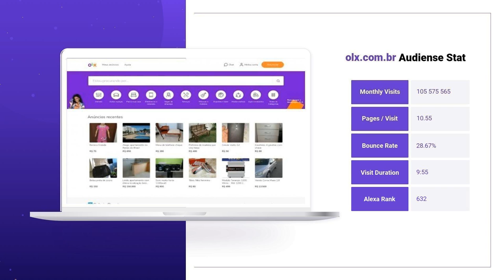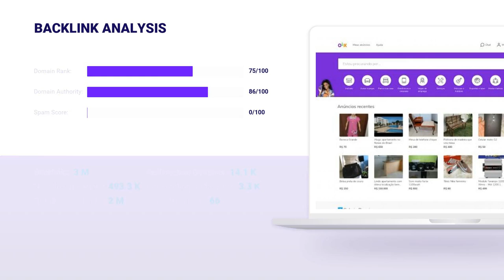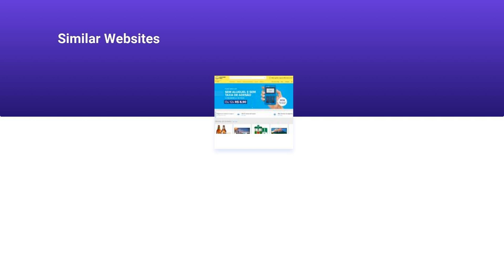OLX.COM.BR 🔎 Audience Stats, SEO Rank Research | All OLX.COM.BR Backlink Data, Alexa Rank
TOP Olx.com.br Rankings are gathered here, on our channel in one place. This video uncovers all the secrets about Olx.com.br Website Audience, Domain Ranking, and other site statistics and SEO metrics. Our authoritative team gathered all the information for you to make you free from complex researches and sleepless nights. Here you can find the answers on what isOlx.com.br Website Audience, Backlinks and Positions, Visits and Duration, and much more. See the vital Olx.com.br Domain Traffic Information:

CATEGORY: E-commerce Classifieds

Olx.com.br MONTHLY AND DAILY TRAFFIC:

Average monthly traffic: 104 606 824
Category traffic rank: 4
Visits and Duration: 0.02

Olx.com.br TRAFFIC SOURCES, VISITORS PER MONTH:

Direct Traffic: 51.9% / ~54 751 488
Organic Search: 38% / ~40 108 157
Paid Search: 1% / ~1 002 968
Referrals: 0.2% / ~232 266
Display Networks: 0.2% / ~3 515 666

Olx.com.br ALEXA RANK: 632

Olx.com.br Backlinks and Positions:
Referring Domains: 14 143
Dofollow Backlinks: 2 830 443
Nofollow Backlinks: 493 294
Outgoing Backlinks: 66

Olx.com.br Domain Stats:
Domain Rank: 75
Domain Authority: 86
Spam Score: 0

The information described below was taken from the external stats websites. We are not responsible for its accuracy.